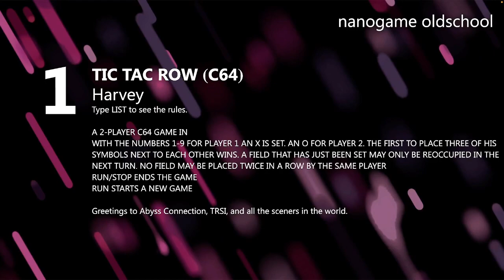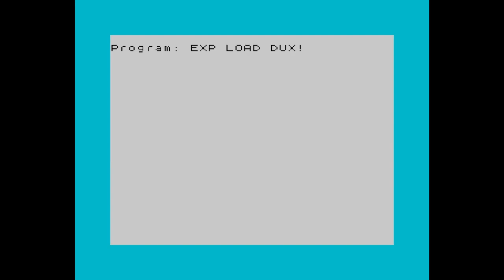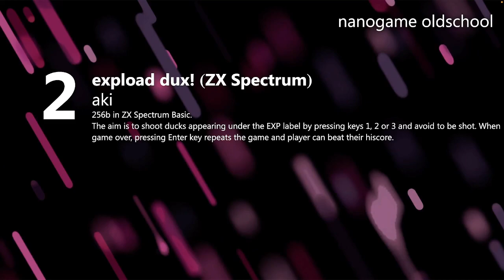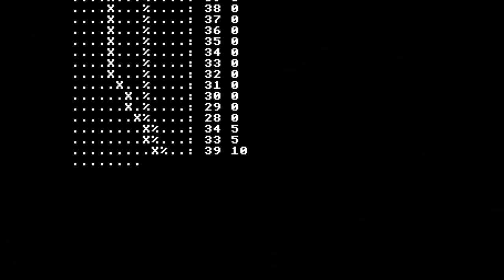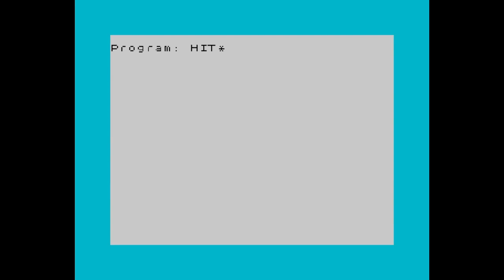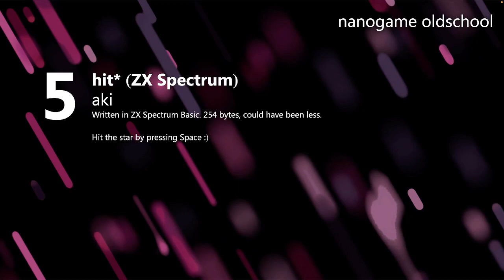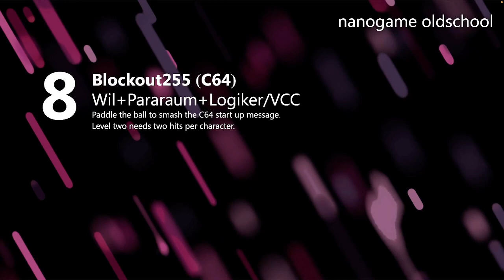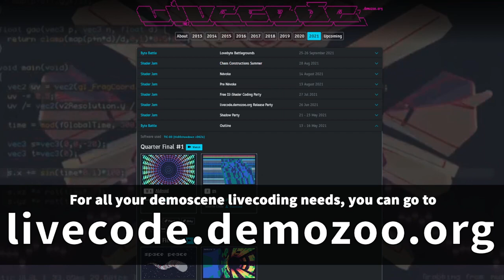Lovebyte 2024 Competition - Nanogame Oldschool